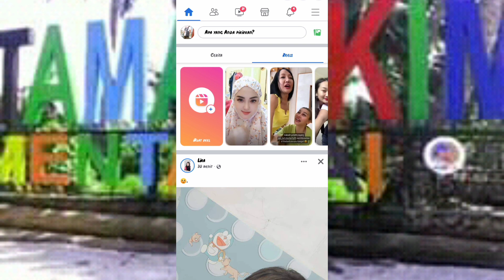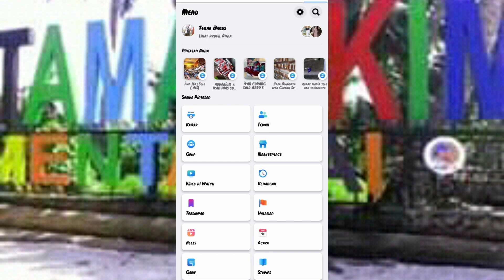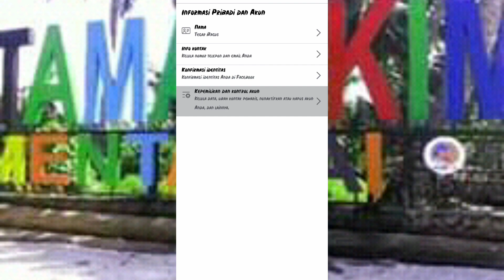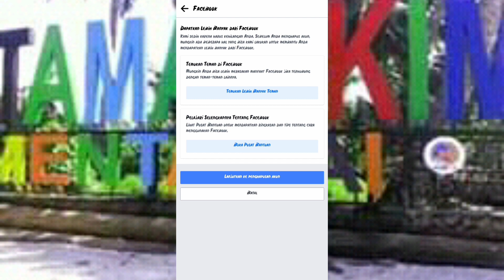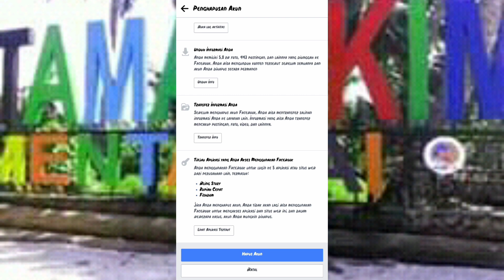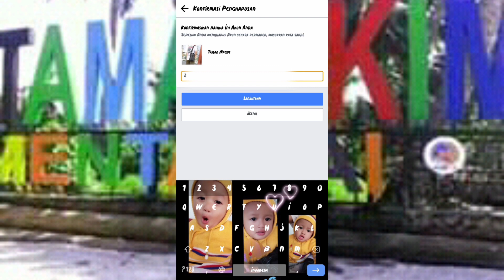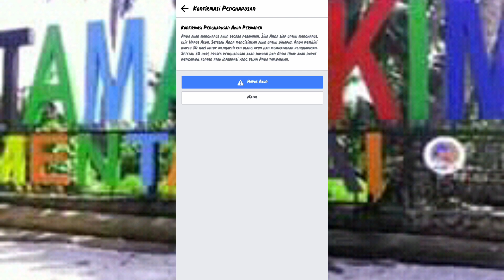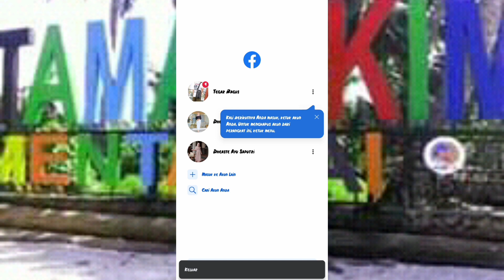CARA MENONAKTIFKAN AKUN FACEBOOK 2022 ‼️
cara memblokir Facebook pribadi atau menonaktifkan Facebook pribadi caranya mudah banget tonton video ini ya 🙏

EDITOR SAYA SENDIRI HP ANDROID
LOKASI SUKOHARJO JAWA TENGAH